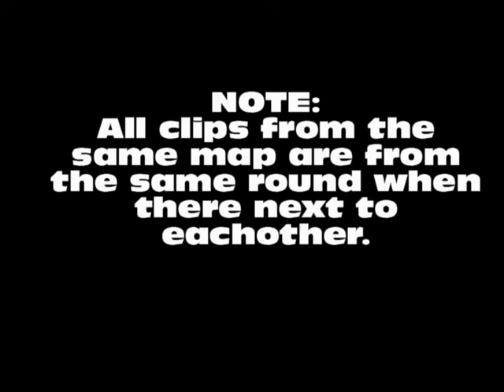J BaRb WiRe :: Invincible :: GoW2 Montage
My first GoW2 Montage.
Special commentary by Chris Puckett at the end of the montage. Enjoy!